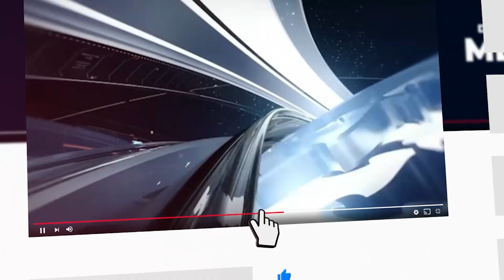Bulldozer action against 'BJP worker' who assaulted woman at Noida society